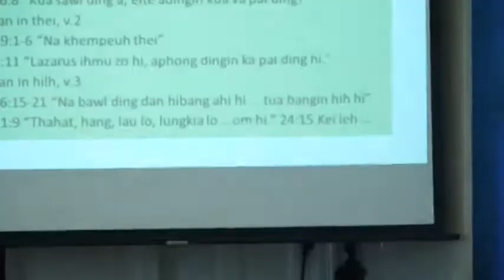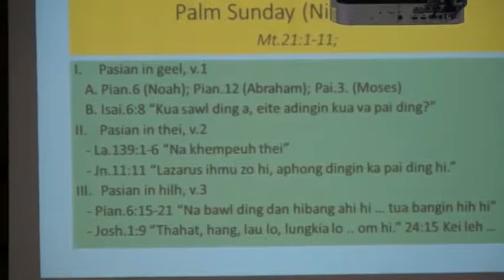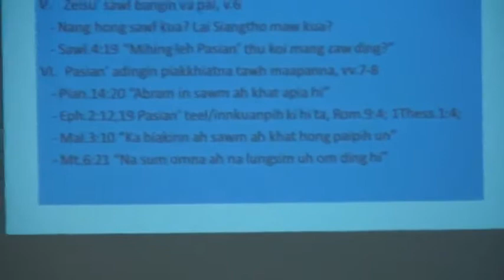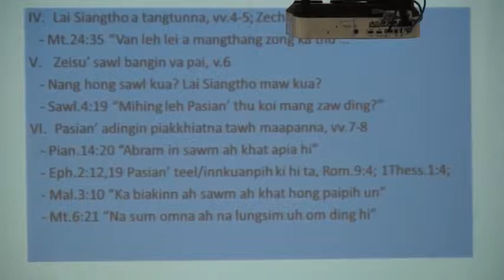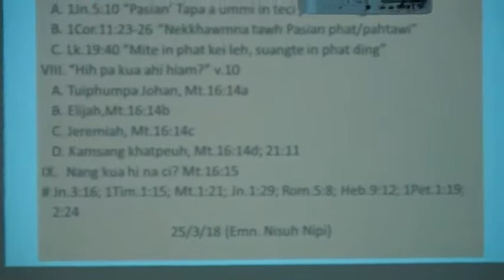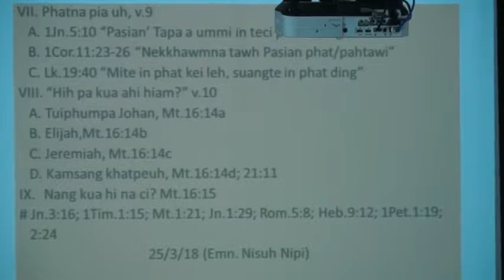Sia pau Palm Sunday 2018